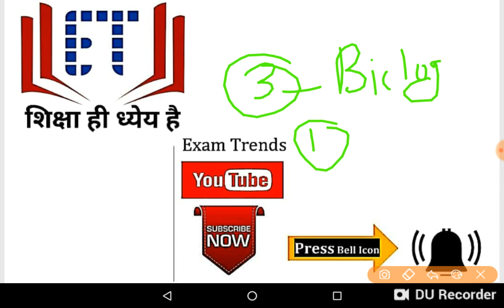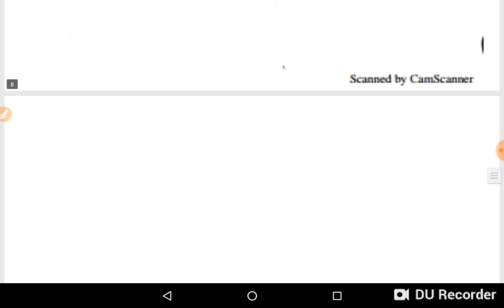BIOLOGY TOPICS : BIOLOGICAL CLASSIFICATION / RRB NTPC / SSC/SCIENCE DIRECT / BIOLOGY DIRECT /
You can join us for RRB NTPC CLASSES WITH DETAILED EXPLANATION . EXAM TRENDS YOUTUBE CHANNEL

examtrends.net